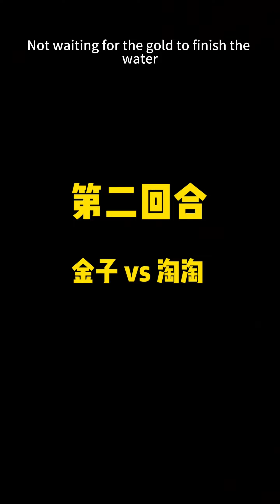金子鬱悶了！ 姥爺為了金子的減肥大業，天天拿尺子量腰圍【憨憨金和帥帥銀】